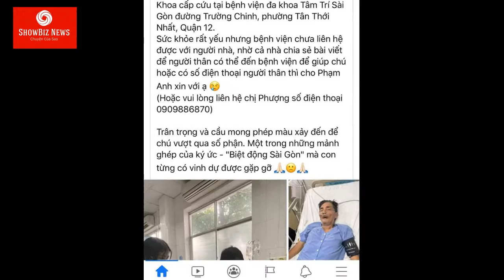Diễn viên Thương Tín ĐỘT QUỴ NHẬP VIỆN CẤP CỨU tại bệnh viện quận 12, gia đình đã biết tin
Khán giả đang VÔ CÙNG LO LẮNG cho tình trạng sức khoẻ của NS Thương Tín.